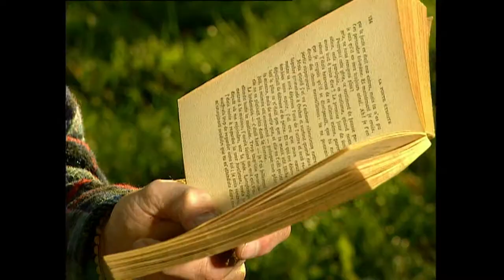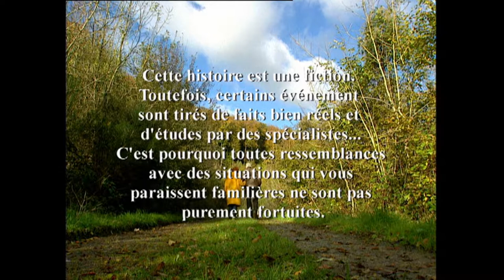Attention "ESKABO" - Fondation Maif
Production  :  METAPHORE production
Date  :  2002

L'espérance de vie de plus en plus longue associée à l'évolution démographique actuelle conduit les seniors (les plus de 70 ans) à représenter une partie de plus en plus importante de la population. Or, si l'état de santé général, en progrès constant, leur permet de conserver plus longtemps que dans le passé une activité sociale large, il n'en demeure pas moins évident que leurs capacités cognitive et physiologique diminuent avec l'âge sans qu'ils en soient toujours conscients.
À travers l'histoire d'une petite tranche de vie d'un couple de retraités, ce film se veut révélateur, sans catastrophisme ni caricature, de situations à risques rencontrées lors d'activités banales de la vie quotidienne. Sa vocation principale est de servir de support à des réunions de sensibilisation organisées et animées par deux principaux partenaires de sa réalisation : MGEN et Prévention MAIF.
S'il peut être regardé de manière autonome et permettre une certaine réflexion sur les risques des seniors, la démarche de prévention attendue ne pourra se mettre en œuvre efficacement que dans le cadre très structuré de réunions pilotées par des animateurs spécialement préparés.
A noter que ce film a reçu le prix de Sécurité-Prévention au Festival "Les écrans de l'entreprise" au Futuroscope le 04 octobre 2003.

Caractéristiques
Durée : 26 minutes
Forme : fiction
Utilisation : en introduction d'un débat et, éventuellement, individuellement accompagné de sa brochure
Public : adultes